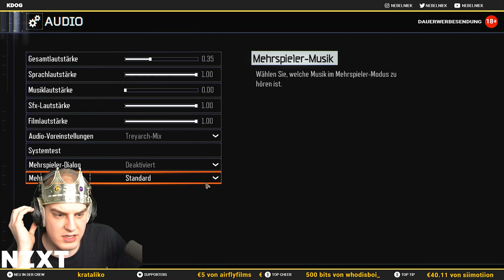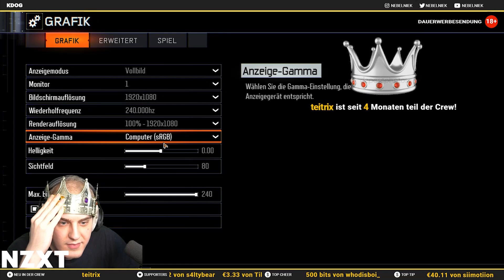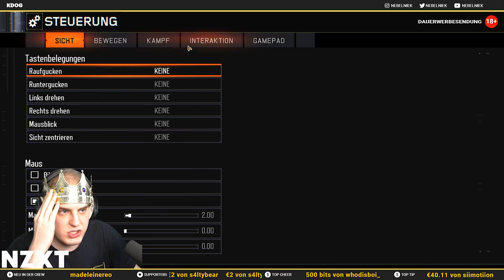Monte & Knossi in Modern in the War | mit Papaplatte und NebelNiek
NebelNiek in einer entspannten Session Modern in the War.